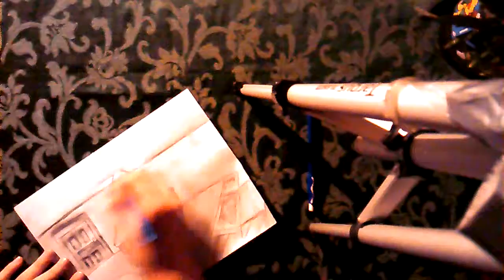Mystery Box Drawing